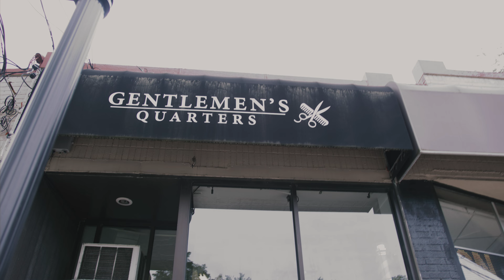Hue By Eric Hall feat Indigo Blu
Nyamwange Investments Partners with Eric Hall and Co to create music that uplifts the African community.